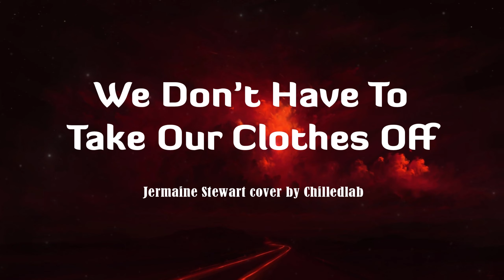We don't Have To Take Our Clothes Off - Jermaine Stewart (Lyrics/Vietsub) cover by Chilledlab